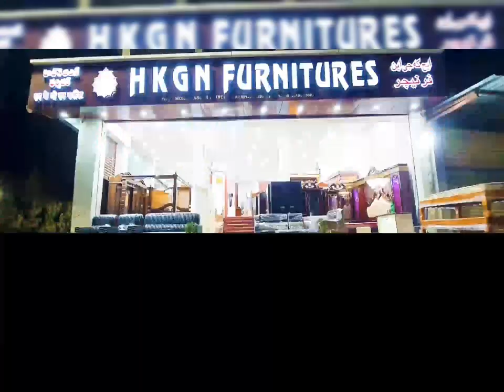Shahar Mein kutton Ka Raj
Aadi Raat Ko Ek Zayeef Shaks Per Awara Kuttaoh Ne Bhokte Hue Kiya Peecha, Jiske Sabab Woh Gaadi Se Niche Gir Pade۔۔۔۔

Is Shaheri Ne Hukumat Aur Ghmc Ki Laparwahi Per Narazgi Zaahir Ki